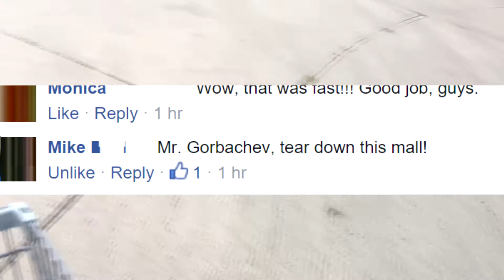Mall Vlog 01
Part 1 in my Mall Demolition Vlog. 11/10/15: Hy-Vee officially took ownership of the property, allowing the demo preplanning.